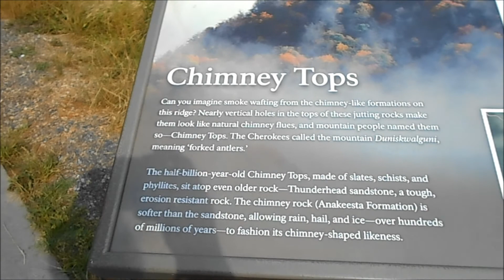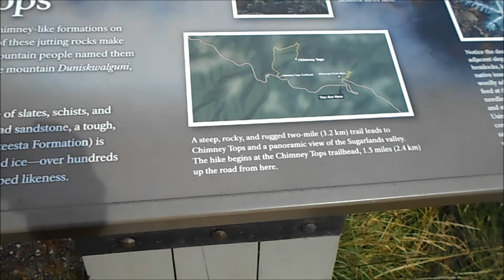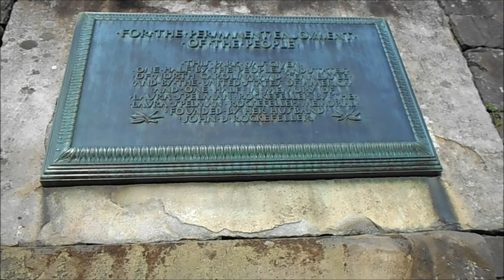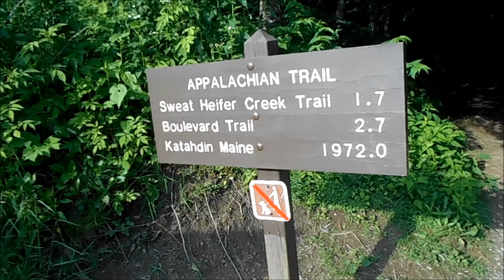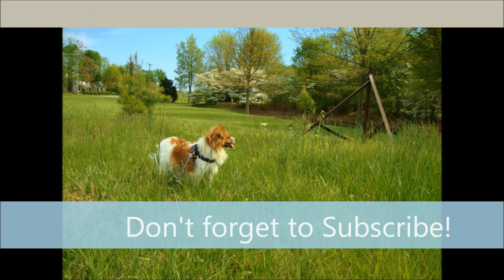Into the Mountains We Will Go! (6.26.14 - Day 53)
I travel into the Smokies and recover another lost toy on the side of the road... Fun Afternoon!